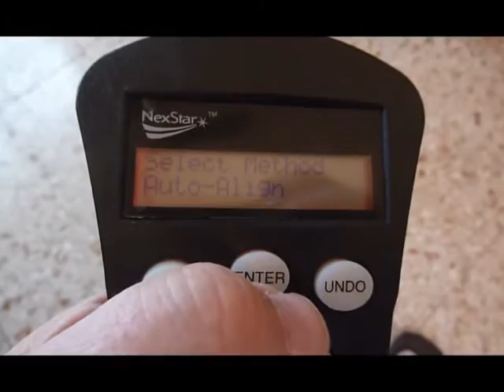Tripod head Cavalletto con testa fotografica motorizzata omnidirezionale. Home made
Ultimo progetto realizzato : motorizzazione cavalletto testa fotografica , usando un treppiede professionale astronomico CELESTRON NexStar Computerized Mount